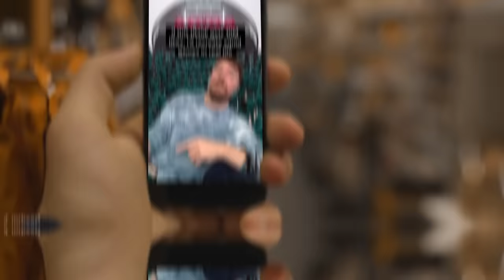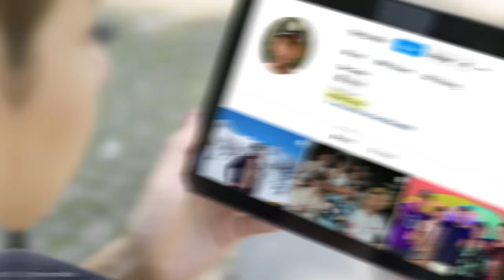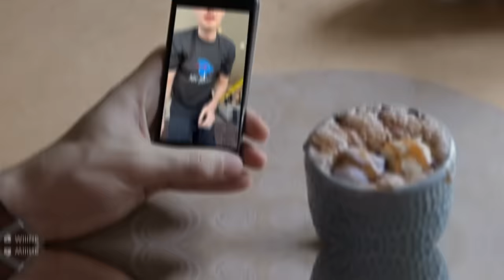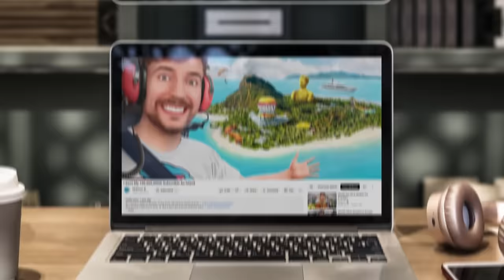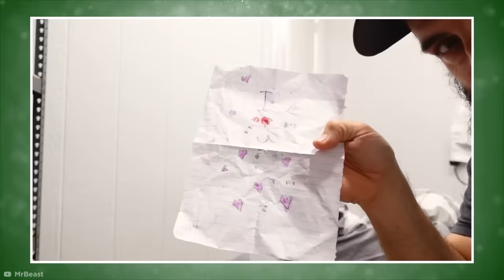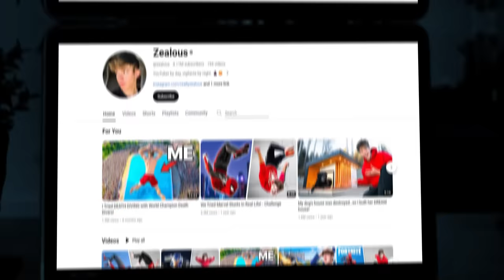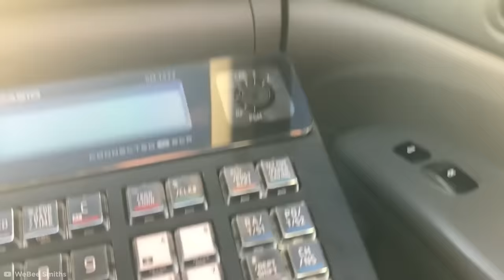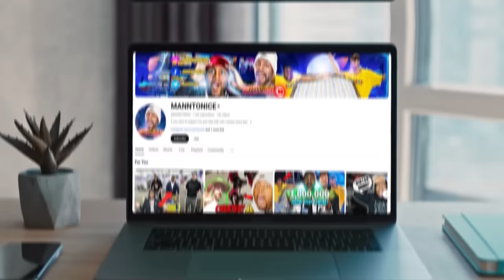What Happened To MrBeast Challenge Winners?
Let's find out what happened to Mr Beast's biggest winners!

Legal Stuff.